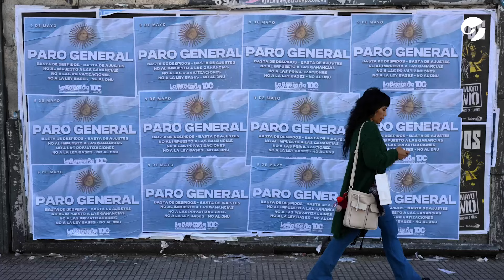Análisis del SEGUNDO PARO CONTRA MILEI. La CGT pidió diálogo ¿QUÉ HARÁ EL GOBIERNO?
No fue el “parazo” que anunciaban la Confederación General del Trabajo (CGT) y las CTA, pero fue una medida de fuerza contundente, a sólo cinco meses de la asunción de Javier Milei. Se trata del segundo paro a la gestión libertaria. Y esta vez la huelga se sintió principalmente por  la alta adhesión de los gremios del transporte, educación y estatales. Tampoco hubo producción en las principales ramas de la industria y el movimiento más notorio se vio en el comercio.

Lo que ocurrirá a partir de mañana es una incógnita. Mientras los dirigentes sindicales se mostraron conformes y reclamaron diálogo al gobierno, funcionarios cercanos a Milei endurecieron sus posturas.

Mirá el informe de Elizabeth Peger, editora de Política de Clarín.